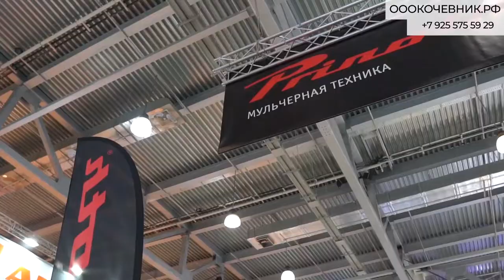Новинка Ростсельмаш АГРОСАЛОН 2020. Выставка сельскохозяйственной техники/Антон Хатунцев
Посетил выставку сельскохозяйственной техники - АГРОСАЛОН 2020.
Пообщался с представителями интересных компаний, взял интервью у своих партнеров AHWI и БРЯНСКСЕЛЬМАШ.

Если вам понравилось видео, ставьте "лося" вверх! Оставляйте свои пожелания и вопросы в комментариях и ждите новые видео!

По всем вопросам:
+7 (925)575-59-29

Моя компания предоставляет следующие услуги:
- Оперативный документооборот
- Высококвалифицированный персонал